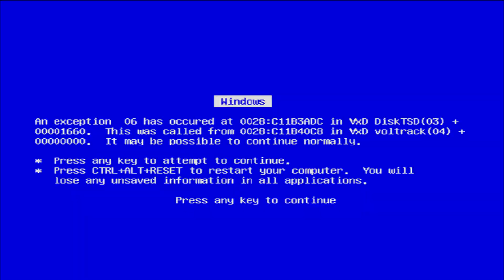Star Wars Battlefront a lo MLG #2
★★★Espero que les haya gustado el video si fue asi no olviden dejar su
like y favoritos para segir creciendo poco a poco★★★
Nombre de la cancion [Music Name]:
►Cancion intro: Spag Heddy - Heddy Bitsh
►Cancion outro: Infinite Power - TheFaRat
►Cancion fondo(en caso de utilizarse):